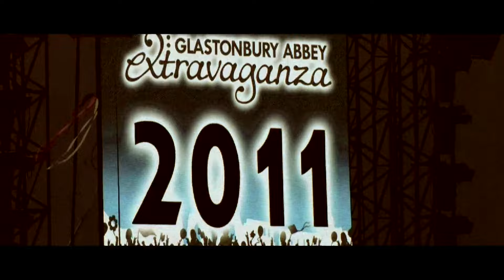Tomezclao - Bicho malo (Official Music Video)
'Bicho Malo (London to Cuba)' is taken from the album, Bicho Malo. SpoonFace and Tomezclao filmed at Glastonbury festival in the UK, Cuba and other parts. Bicho Malo is available: